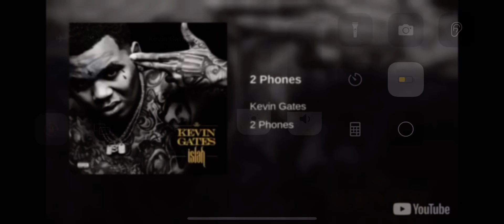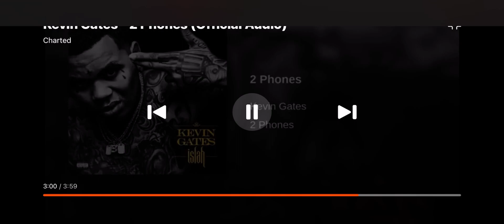2 phones Kevin gates bass boosted